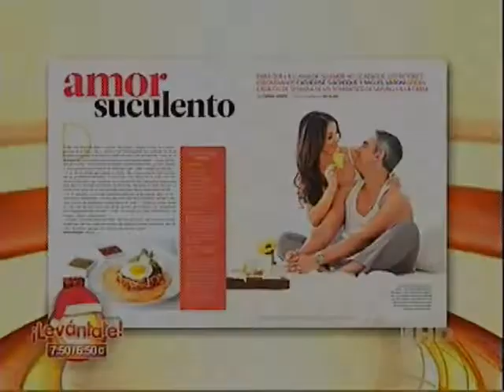Nota de Catherine Siachoque y Miguel Varoni en People en Espanol en Levantate